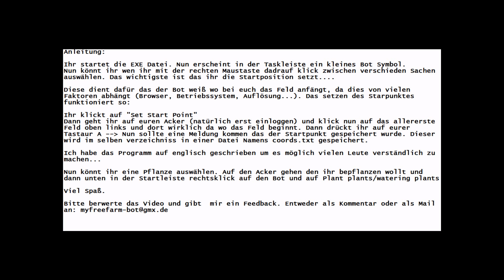My FreeFarm Bot - The fastest bot on YouTube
Dieser Bot dient dazu Leuten etwas unter die Arme zu greifen die sich keinen Premium-Account kaufen wollen. Der Bot wurde von mir selbst geschrieben... DOWNLOAD

Bitte beachte das Bots gegen die Regeln von MyFreeFarm verstoßen.

Erst ist wirklich extrem schnell und Portable...

Außerdem wurde er richtig Programmiert und nicht mit so einem Makro scheiß!

ANLEITUNG:

Nachdem ihr es heruntergeladen habt, entpackt ihr es und startet die myfreefarmbot.exe.
Nun erscheint ein kleines Symbol in der Taskleiste. Dort klickt ihr mit der rechten Maustaste drauf. Bevor ihr loslegen könnt müsst ihr die Startpunkte setzen. Einfach auf einen daraufklicken und der Anleitung folgen.Nun weiß der Bot für immer wo euer Feld beginnt.

WEITERE FUNKTIONEN FOLGEN!!! GEDULDET EUCH EIN BISSCHEN UND PRÜFT AB UND ZU AUF UPDATES!